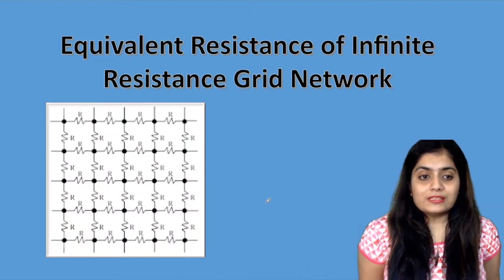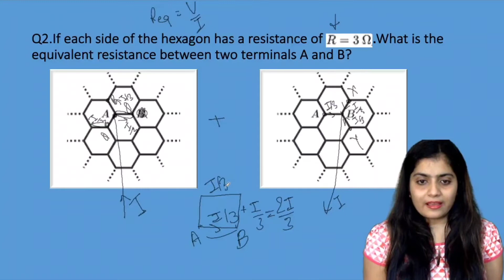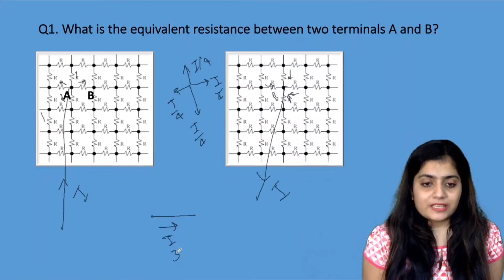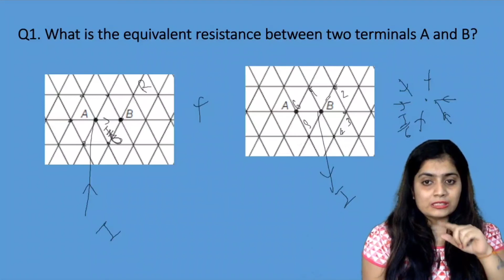Infinite Grid || Hexagon || Square || Triangle || Superposition Princle || 3 Questions